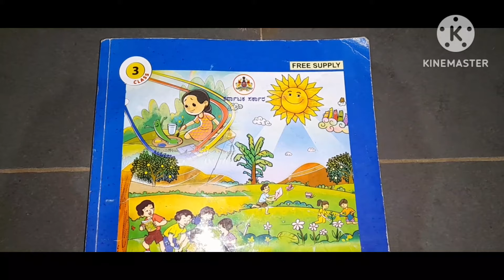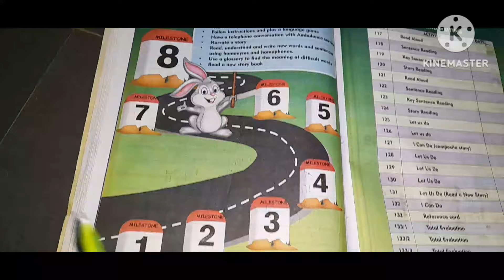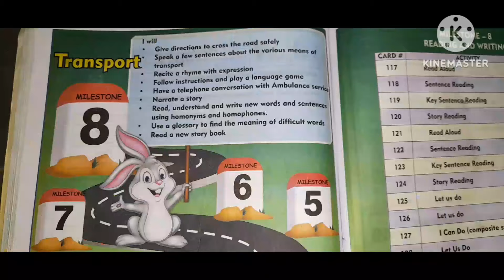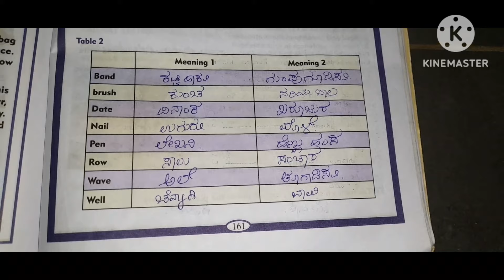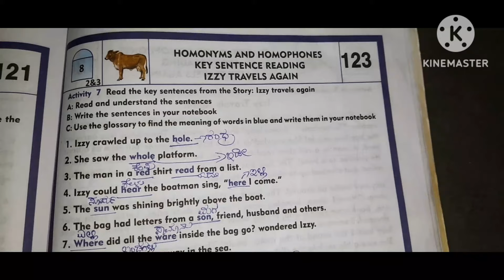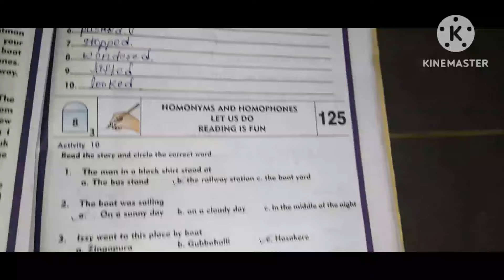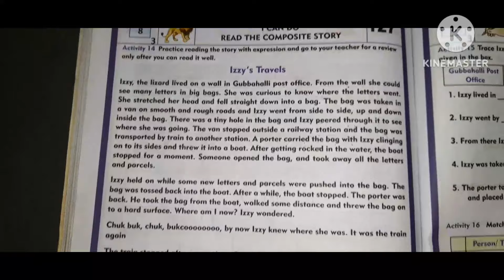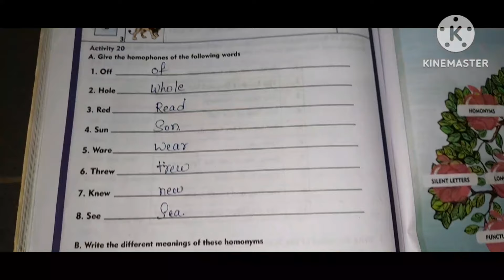3rd standard, English, Milestone :- 8, complete Explaination ✍️👍.....